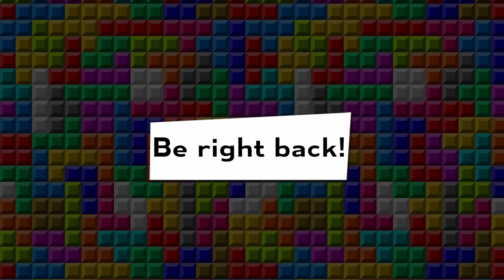Xeno Tetris 8 Winners Finals - RJ vs baseballboy - Puyo Puyo Tetris 2 Tournament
RJ() vs baseballboy()

Game: Puyo Puyo Tetris 2 Tournament

Commentators:
 - saltedbread (@saltedbread)
 - an dre 3000

Venue Fee: $8
Singles:   $7
Venue Address -
21 Ludlow